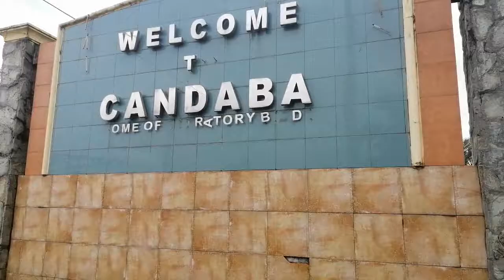Things you may not know about Candaba Pampanga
Host: Jonathan A. Guintu
Vlogger: Rielleone Suba David

Purposive Communication Homework
Informative Video